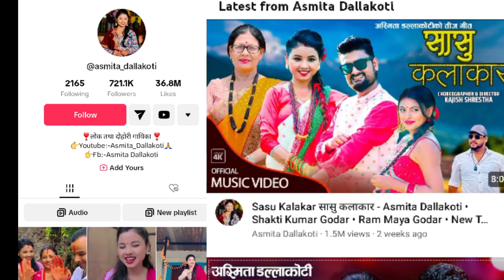गायिका अस्मिता र आमा | Asmita dallakoti new Video,Asmita dallakoti and Shakti Kumar Video,asmita dc